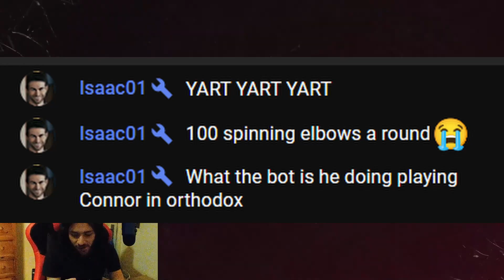Hold A Lead Body Kick To The Liver For Running Away!!! - FOTS (Fight Of The Stream) - UFC 5